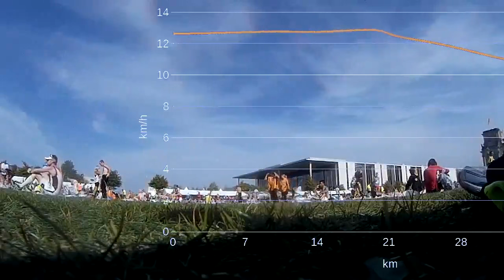Berlin Marathon 2016